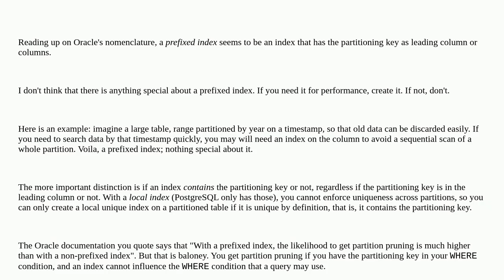Dba: Postgres Local Prefixed vs Nonprefixed Index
Postgres Local Prefixed vs Nonprefixed Index

A special thanks goes out to the community

  postgresql